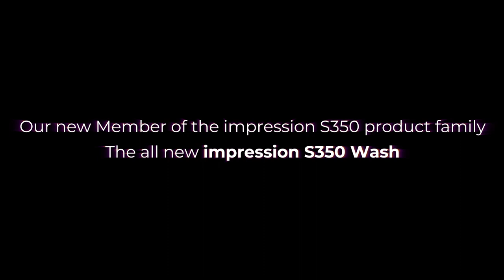impression S350 Wash Teaser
350 Watt LED, premium white light engine with great color rendering, full curtain four blade framing unique baseless design: In short: GLP impression S350 WASH